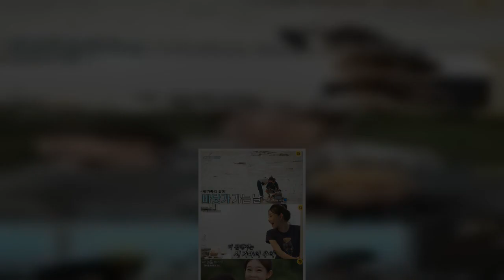아버지한테 말씀드렸어 지연수 일라이가 다 터놓고 솔직한 대화를 나누었고, 민수네 가족이 제발 행복했으면 좋겠다